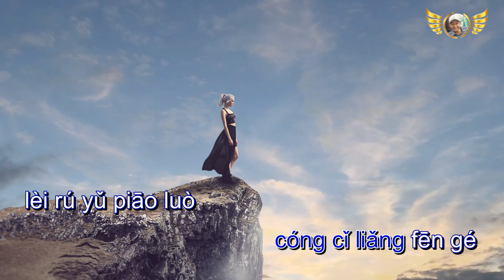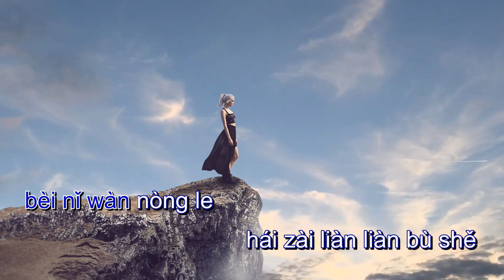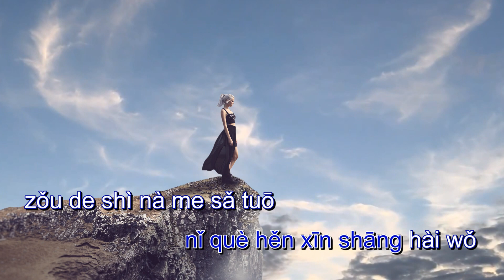Pinyin Karaoke Yêu Anh Là Đầy Đủ Chịu Đựng. Ài shàng nǐ shì chī bǎole chēng de.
Bài hát: Yêu anh là đầy đủ chịu đựng
Nguyên xướng: Vương Dực Diệm

© If any producer or label has an issue with any of the uploads please get in contact  and it will be deleted immediately (this includes artists of the images used).
© Nếu có bất cứ thắc mắc, khiếu nại nào về bản quyền hình ảnh cũng như âm nhạc có trong video, mong chủ sở hữu liên hệ trực tiếp với tôi qua địa chỉ Yahoo-mail: . Xin cảm ơn! Tôi sẽ xóa ngay sau khi nhận thông báo!